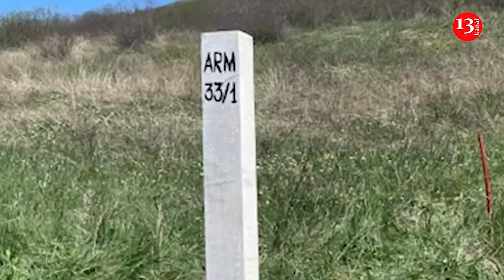Azerbaijan and Armenia began border delimitation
Armenia is beginning work on April 23 to delimit the border with Azerbaijan at the Baganis-Voskepar section in the Tavush province, the republic’s Interior Ministry said.
"The Baganis-Voskepar motorway has been closed to carry out mine clearance work on adjacent territory and prevent citizens from entering adjacent mined areas for the purposes of ensuring their safety," the ministry said in a statement.
"Delimitation work is planned at the Baganis-Voskepar section. We also inform that rumors claiming that some part of the sovereign territory of the Republic of Armenia will be passed over to Azerbaijan have nothing to do with reality. We stress that no changes along the Armenia-Azerbaijan contact line are planned. After the border demarcation, the border troops of Armenia will deal with protecting the borderline," the statement reads.
The Armenian government office said in a statement that pursuant to an agreement of the border delimitation commissions of both countries, "a process began on April 23, 2024 to determine coordinates based on geodesic measurements."
Recall, Armenia has agreed to return four villages of Azerbaijan that were earlier controlled by Yerevan. As a result of the 8th meeting of the State Commissions on the delimitation of the state border between Azerbaijan and Armenia, Armenia has agreed to return 4 villages of Azerbaijan that were under the occupation since early 1990s.